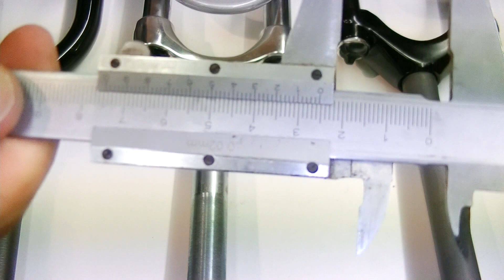Come trovare il diametro del cannotto della forcella della bici TUTORIAL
Una guida facile su come trovare il diametro del cannotto della forcella della bici.
Le forcelle della bici possono avere due o più misure di cannotto, le tradizionali come le city bike, MTB economiche e bici d'epoca da corsa e bacchetta sono da 1" pollice, mentre le bici di alta gamma montano le forcelle da 1"1/8.
Il diametro della forcella da 1" pollice sono 22mm interno e 25.4mm esterno, mentre da 1" 1/8 le misure sono: 25.4mm e 28.6mm esterno.

Puoi trovare tutti modelli di forcelle per bici in vendita on line qui:

Segui il nostro canale, ogni venerdi un nuovo tutorial sulla bicicletta.

Per tutti i ricambi e accessori per la tua bici li trovi sul nostro sito